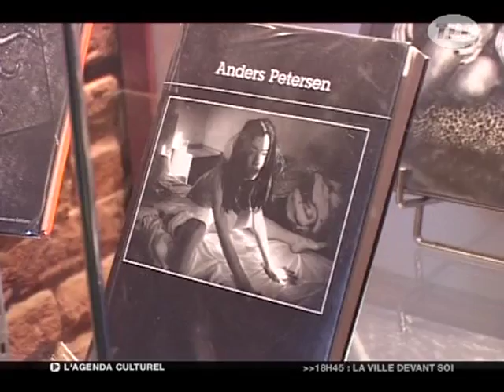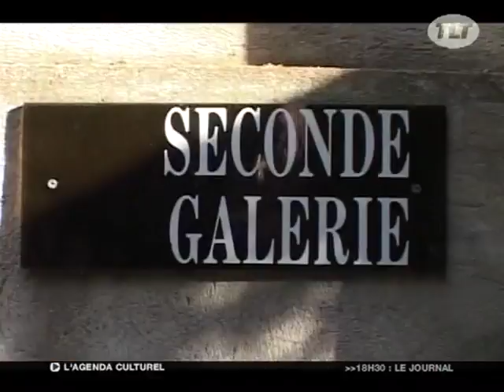"De Café Lehmitz à City Diary" de Anders Peterson (Toulous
Portrait de Anders Peterson photographe suédois mondialement connu pour ses portraits en noir et blanc. (Droits réservés. Pour toute exploitation commerciale, veuillez nous contacter